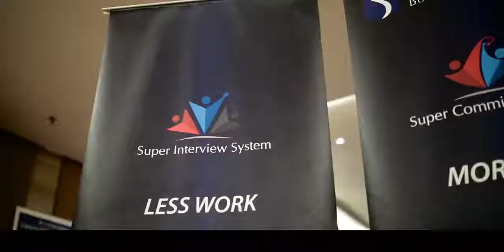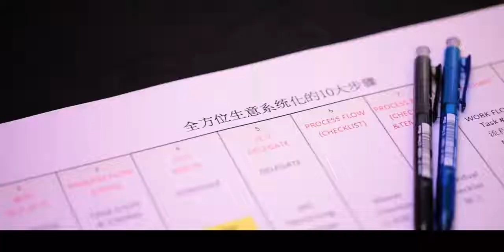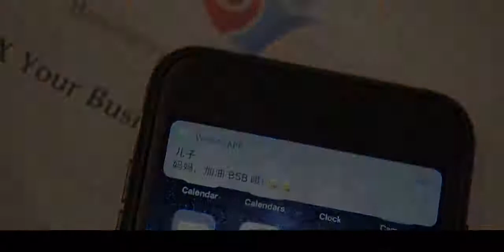18th Business Systems Blueprint Finale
PROJECT TITLE : Event Highlight Videos
VIDEO TITLE : 18th BSB Finale